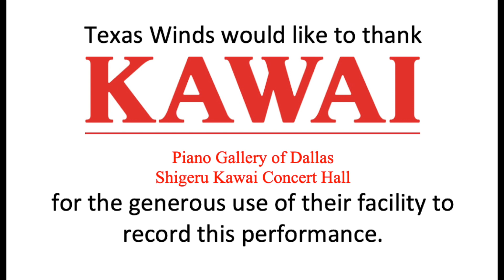Naoko Nakamura Harp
Experience the peaceful music of our solo harpist, Naoko Nakamura.